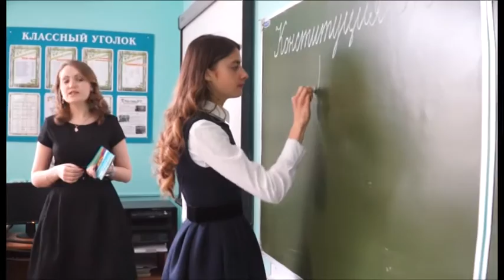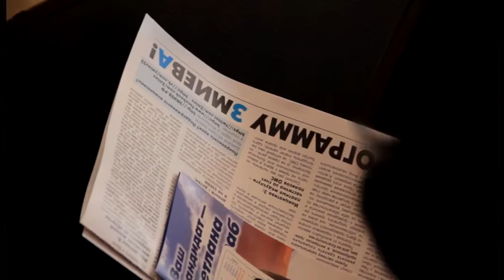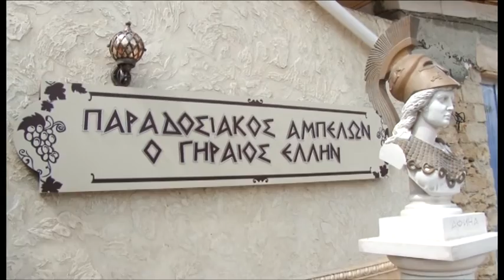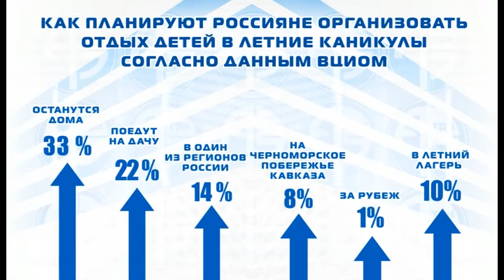Новости "Анапа Регион" от 24 мая 2016 года